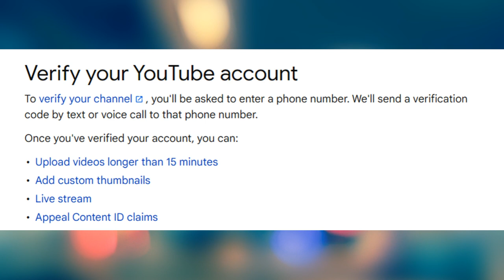Ek Number se kitne channel verify kar sakte hai | 1 Number se kitne youtube channel bana sakte hain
About this video 👇
Dosto, is video me maine apko bataya hai ki ek mobile number se aap kitne youtube channel ko verify kar sakte hai.

दोस्तों, इस वीडियो में मैंने आपको बताया है कि एक मोबाइल नंबर से आप कितने यूट्यूब चैनल को वेरीफाई कर सकते है |